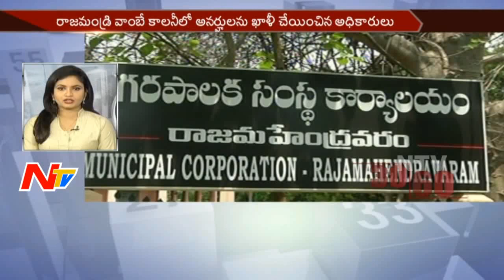Morning News Highlights || 24th June 2017 || NTV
ElectionsOnNTV Morning news Highlights || 24th June 2017 || NTV